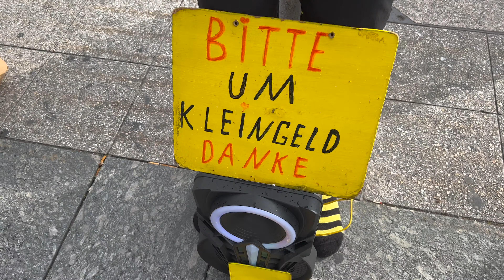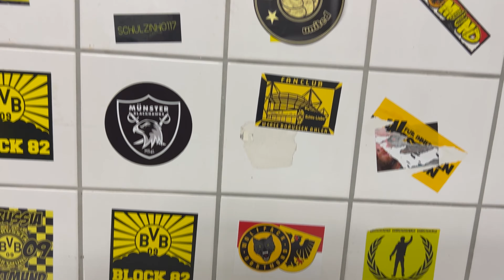🖤💛 BVB vs. FC Bayern (2-2) | STADION-VLOG | Es fühlt sich an wie ein Sieg!!! 💥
Hol dir TFC für’s iPhone und spiel mit!
Hol dir TFC für dein Android-Handy und spiel mit!
BVB vs. FC Bayern hieß die Partie des 09 Bundesliga-Spieltags! Der Klassiker - und er hatte es in sich!
Das 2-2 fühlt sich an wie ein Sieg! Modeste in letzter Sekunde - was eine absolute Eskalation!

💥 Unsere Partner

🖤 HOLY Energy - spare 5€ auf Deine Bestellung mit dem Code „POEHLERZ5“